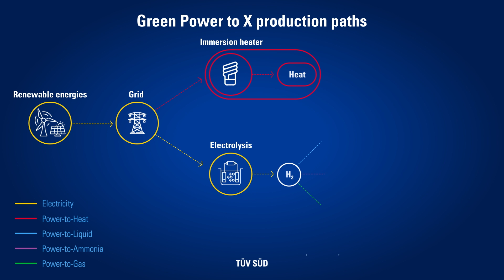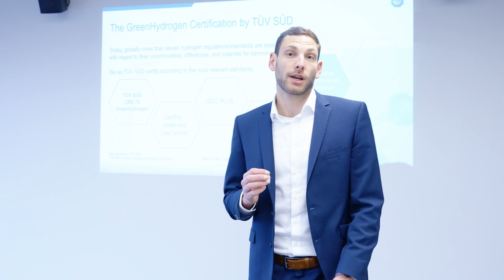Safety & efficiency for your power-to-x project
Unlock the potential of Power-to-X with TÜV SÜD's comprehensive service portfolio

Power-to-X technology is transforming the energy landscape by converting electricity into hydrogen, ammonia, or methanol for storage and distribution, significantly reducing carbon footprint. But scaling up this promising technology requires expertise in all disciplines along the value chain, especially in the early stages of projects.

That's where TÜV SÜD comes in. Our comprehensive service portfolio supports businesses in increasing project certainty and bringing Power-to-X projects to life, from feasibility study to final commissioning. Our experienced experts guide you through the process and tackle challenges where they arise, such as compliance with regulations and staff training for the safe handling of hydrogen.

Partnering with TÜV SÜD will help your business reduce emissions, increase energy efficiency, and achieve net-zero targets. Get in touch with our experts today to learn how we can help your business achieve its Power-to-X goals